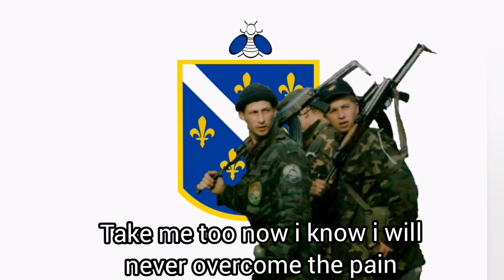Uzmi sve - APZB song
Song translate by Milkslayer .